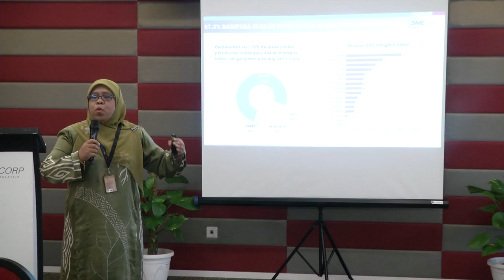SME Corp Target Sales Of RM12 Mln For SME Week 2017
SME Corporation Malaysia, SME Corp targets to generate sales of RM 12 million from the small and medium enterprises, SME Week 2017, as compared with RM 8.2 million, recorded last year.

Its CEO, Datuk Dr Hafsah Hashim said the improvement would be driven by the participation of online shopping players such as Lazada, 11th Street, and Google, apart from existing hypermarket players.

She said this at a media briefing on SME Week 2017 event, earlier today.

SME Week 2017, a collaboration with 18 ministries and 65 agencies and will be held starting May 5th until 26th.